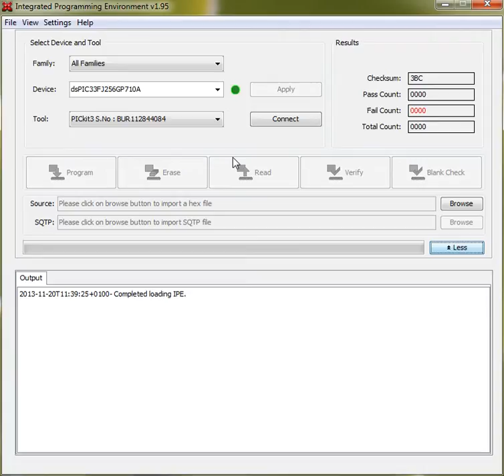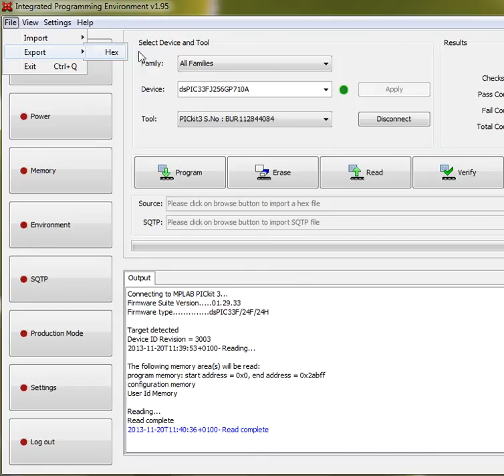Read HEX with Mplab IPE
Read the flash region on a dsPIC with Mplab IPE and a PicKit